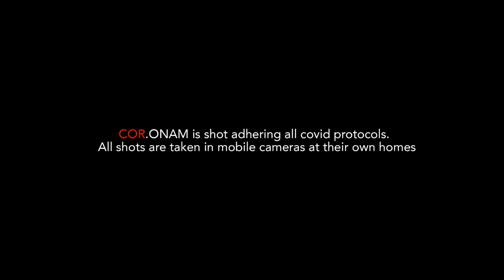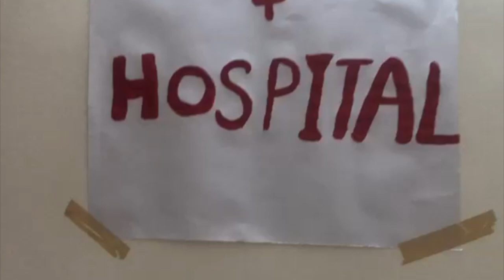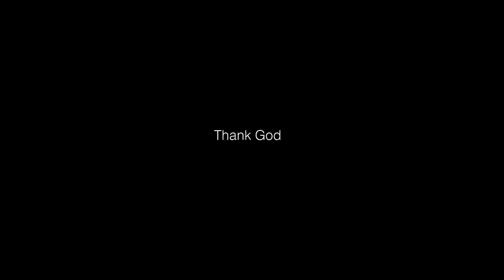COR.ONAM (കൊറോണ കാലത്തെ ഓണം ) | Class 1 Kids Bhavans Vidya Mandir Elamakkara | Alli K Pasha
Shot adhering all COVID-19 protocols. All shots taken on mobile cameras at their own homes. All Kids portrayed in this short film are under 6 years. There is a lot to learn from kids during this pandemic period. Hope you all enjoy the video and Support our tiny tots.

Editing - Rathin Radhakrishnan

Video and Audio Courtesy
 Doordarshan

Audio Courtesy
1. Thiruvamaniravu (Jacobinte Swargarajyam)
 Artist - Sithara, Meera Scharma, Unni Menon

2. Thirike Njan (Arabikkatha)
Artist - K.J. Yesudas, Gayathri